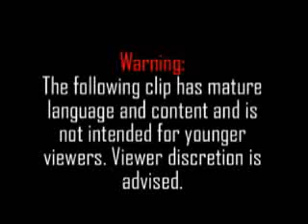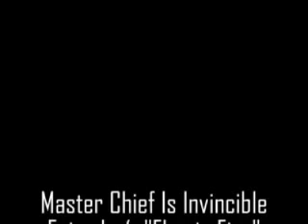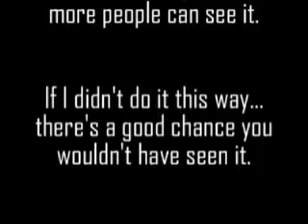Master Chief Is Invincible: Episode 4 - "Flamin Fire"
MCII: Episode 4 - "Flamin Fire"

Master Chief finally has Jon Jon at gunpoint and is about to pull the trigger. Will Jon Jon live? Marcus Fenix makes a guest appearance.